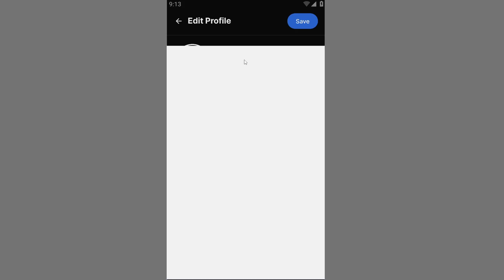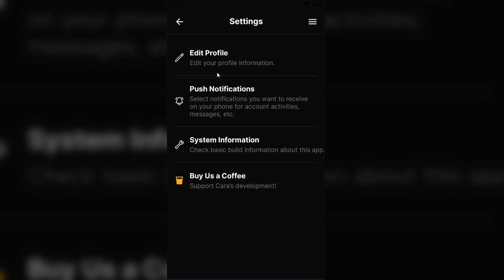How To Change Profile Image In Cara App | Change Avatar In Cara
how to change your avatar in Cara